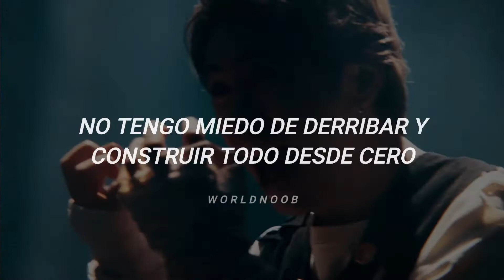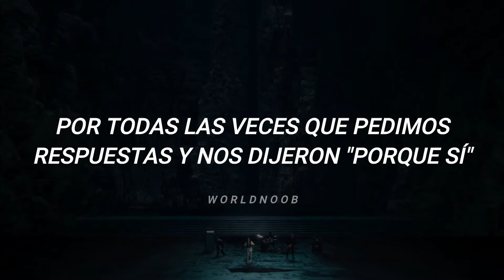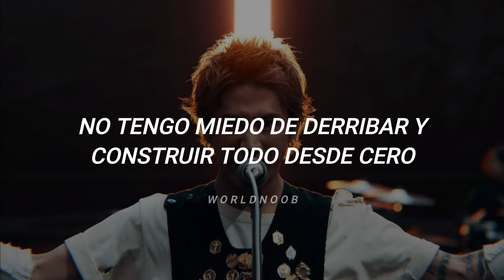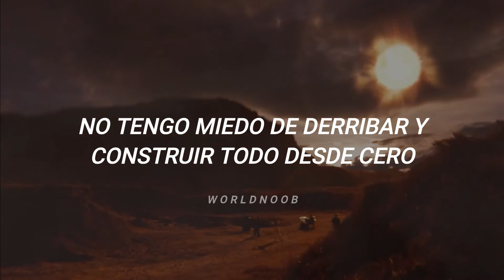somos jovenes que luchan﹝ONE OK ROCK - Renegades (sub español)﹞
ONE OK ROCK Renegades traducción al español
ONE OK ROCK Renegades traducida al español
ONE OK ROCK Renegades subtitulada al español
ONE OK ROCK Renegades sub español
ONE OK ROCK Renegades al español
Renegades traducción al español
Renegades traducida al español
Renegades subtitulada al español
Renegades sub español
Renegades al español
ONE OK ROCK al español